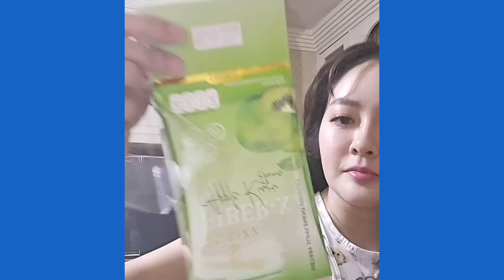กระเป๋าใบใหม่แก้มพีท